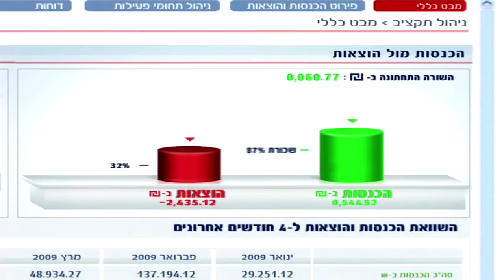BANK HAPOALIM HEB - בנק הפועלים סרט תדמית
בנק הפועלים בע"מ נוסד בשנת 1921 בשנות קיומו, פיתח הבנק רשת סניפים ופעילות בנקאית מסחרית ענפה בכל  תחומי הבנקאות, והוא מספק מגוון רחב של שירותים בנקאיים ופיננסיים ללקוחותיו.

Produced by: Moo-V Group
Directed by: Allon Hanania
Copywriter: Yaniv Katzir
Cameraman: Yariv Mor
Editing: Boaz Mann

הופק על ידי: מובי גרופ
בימוי: אלון חנניה
קופירייטר: יניב קציר
צילום: יריב מור
מוסיקה מקורית: ניר גדסי
עריכה: בועז מן
סאונד: דני שיוביץ ורביד דביר